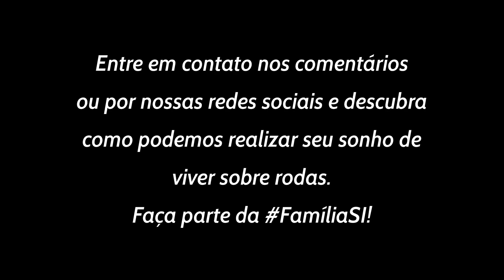HEITOR E EUZI - MEU SANTO INÁCIO